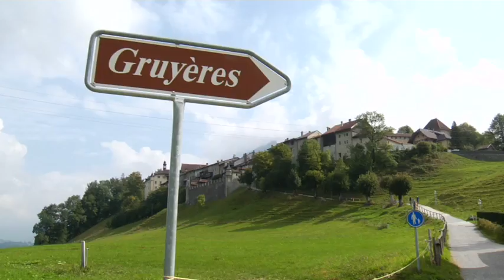Le Gruyere Cheese Factory - Gruyere, Switzerland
In this video, David visits the Swiss town of Gruyerès, home to the factory of the most famous swiss cheese in the world Le Gruyère cheese. Here he watches the process of how this cheese is made into a yellow, salty, and delicious treat.

SEND ME STUFF:
USA